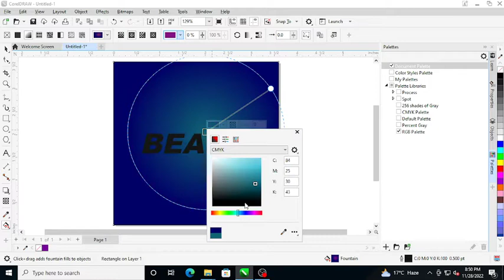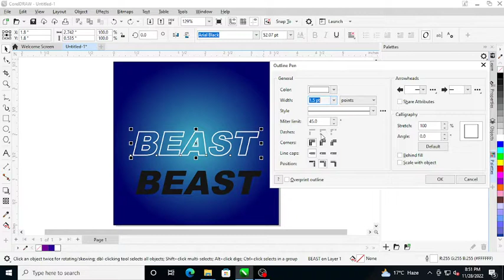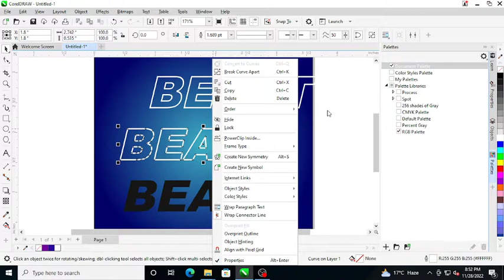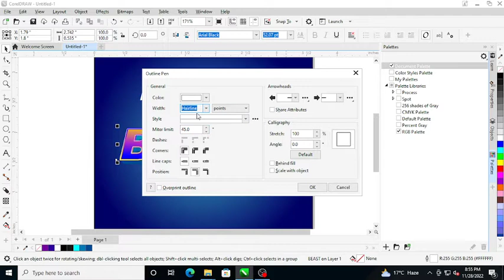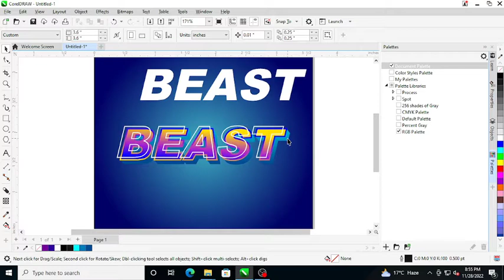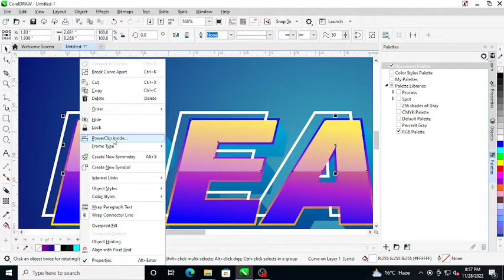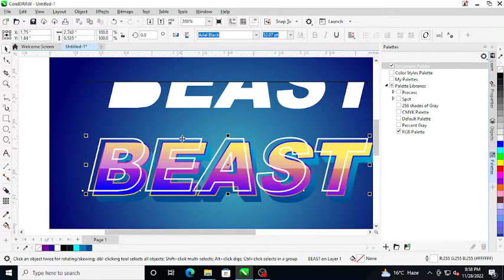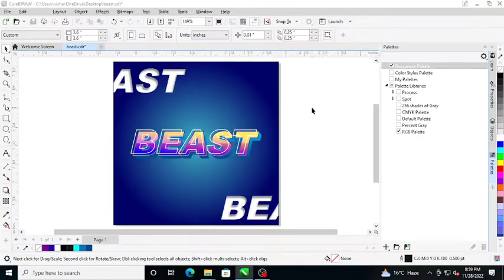3D TEXT EFFECT GAMING TEXT EFFECT/LOGO IN COREL DRAW : VIKRANT PITARA